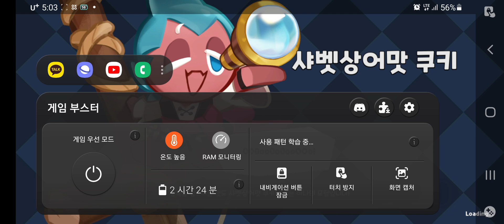거북이1호의 쿠키런킹덤 (열만 오르면 바로끊기네)